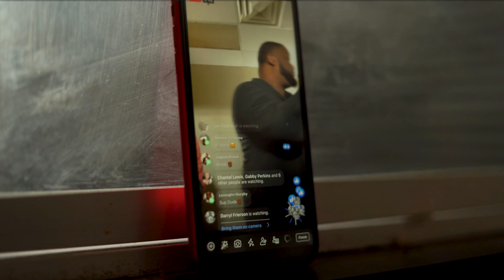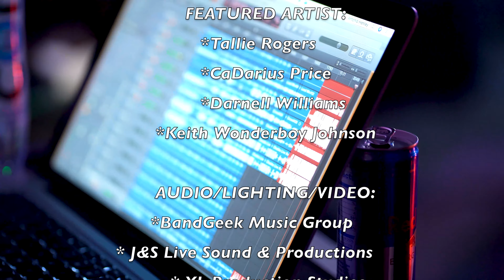D. Morton and Gifted " The Live Experience" (live in Clarksville, TN)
Every few years, a generational voice emerge in the gospel community and makes a impact in the industry, D’Angelo “Chubbs” Morton is that guy and he and his group so happens to be one of quartet’s emerging artist. The Experience in Clarksville, TN
captures D.Morton and Gifted in their element as they display their amazing talent. This live video and audio album will showcase 12 heart felt songs, with most of them being
new, the group decided to rerecorded some of their fan favorite as well such as, Rescue
me and Somebody Prayed. D. Morton and Gifted brought some friends along for the musical journey. Tallie Rogers(John P Kee), Darnell Williams (The Williams Singers), CaDarius Price ( Da Chosen Brotherz) and 5x Stellar Award winner Keith Wonderboy Johnson all guest appeared on various songs on the album and made this night even more special. “This album Is so special To me, To have a few of my favorite singers all on 1 album is amazing” - (D’Angelo Morton). Music lovers if you love live
instrumentation, great production, amazing singing, and if you just a Quartet lover, this album is for you.